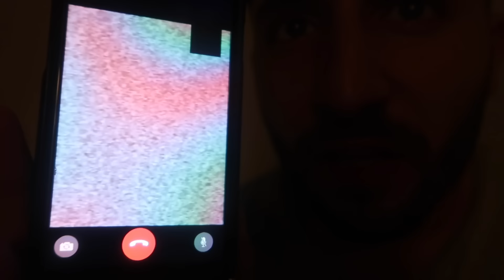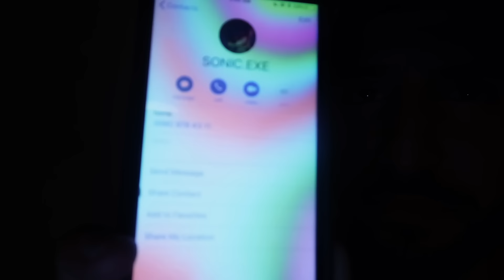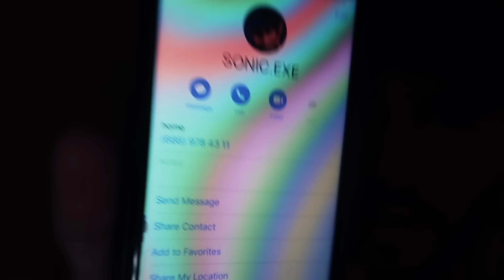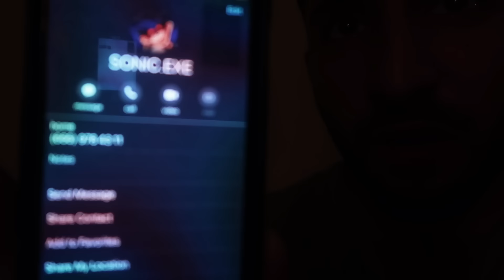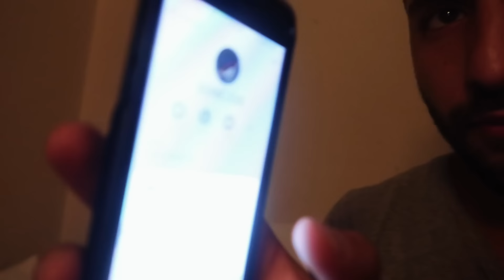(SONIC.EXE IS HERE?) CALLING SONIC.EXE ON FACETIME AT 3AM (GONE WRONG) | SONIC CAME TO MY HOME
i called sonic.exe on facetime at 3am he found my hotel room the sonic.exe game started playing by itself and sonic.exe came to my room!! dont call sonic.exe at 3am

Music credits